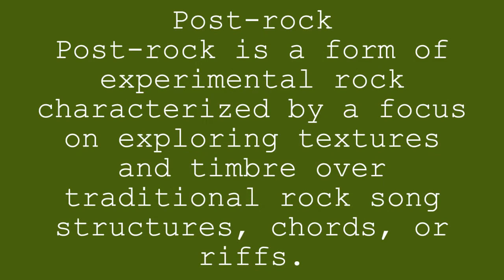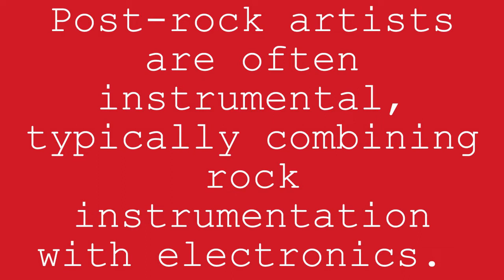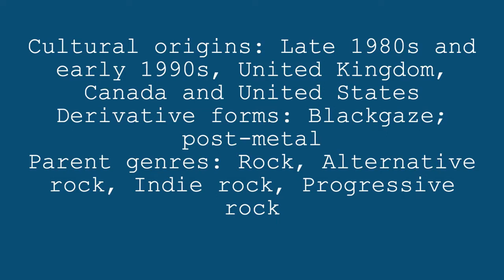Post -Rock Mood Music Playlist for Inspiration and Relaxation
Post-Rock Mood Music
A post-rock is a form of experimental rock characterized by a focus on exploring textures and timbre over traditional rock song structures, chords, or riffs.
 Post-rock artists are often instrumental, typically combining rock instrumentation with electronics.
Cultural origins: Late 1980s and early 1990s, United Kingdom, Canada, and United States
Derivative forms: Blackgaze; post-metal
Parent genres: Rock, Alternative rock, Indie rock, Progressive rock

My channel provides some calm relaxation sounds, nature sounds, Soothing sounds, best study music, meditation sounds, soothing relaxation music & sounds, background music & sounds, and best meditation music to remove your depression, anxiety, tensions, worries, problems, you just have to listen to these relaxation videos. Just close your eyes and enjoy the music. Relaxing sleep music for deep sleeping and stress relief.
Fall asleep to beautiful nature videos and use the relaxing music as sleeping music, soothing meditation music, relaxation music, study music, and more. Stream or download music for Soothing Relaxation:

I hope these videos bring you joy! A special thanks to each of you who supports my channel.

Learn How To Melt Away Belly Fat With Ease. Click On The Link Below To Find Out How
Law Of Attraction Success Story

Both Sites Have A Wealth Of Information Respectively